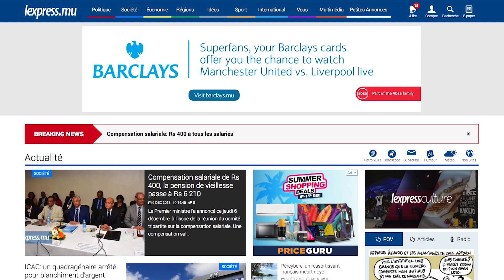LaMinuteInfo: Rs 400 supplémentaires à tous les employés à partir de janvier 2019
À la Une de LaMinuteInfo de ce jeudi 6 décembre, le Premier ministre annonce une compensation salariale de Rs 400. Également dans l’actualité, Anne Murielle Ravina se confie à l’express.